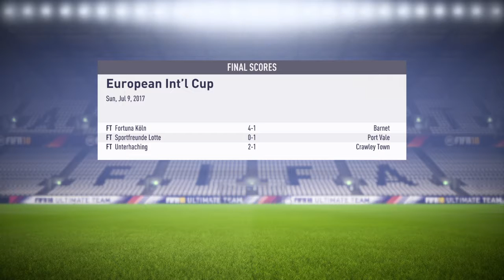Bohemian fc session part2